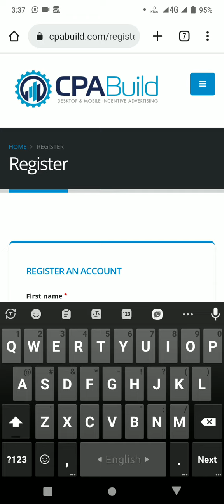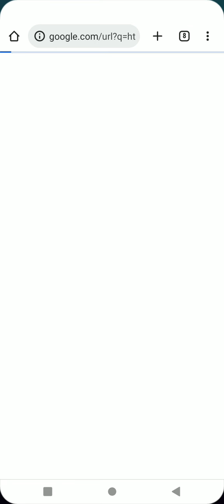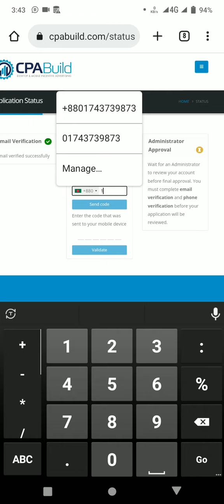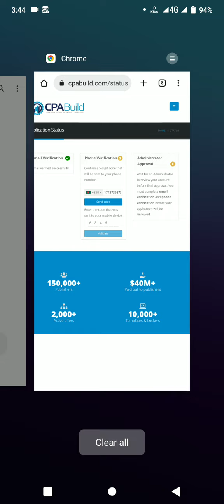How To Create Cpa Build Account And Approved 2022.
ভিডিও দেখে দেখে একাউন্ট করুন।
লিংকঃ
সিপিএ মার্কেটিং করে মাসে ৫০০/১০০০ ডলার ইনকাম করা সম্ভব।।